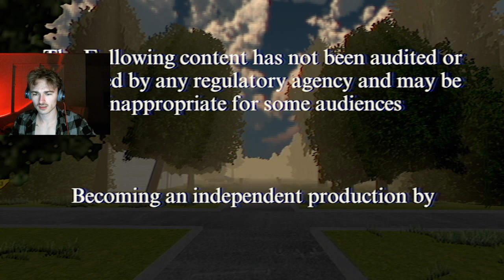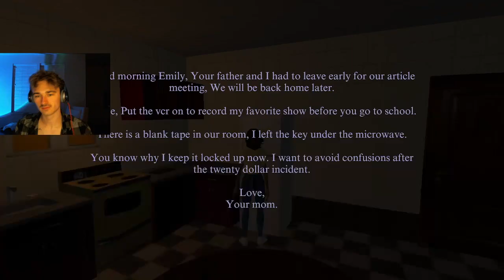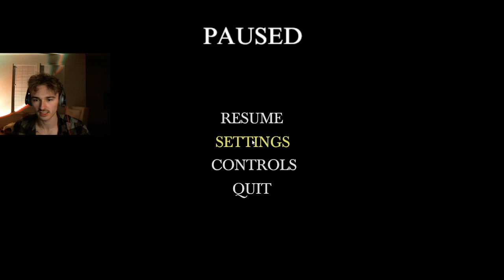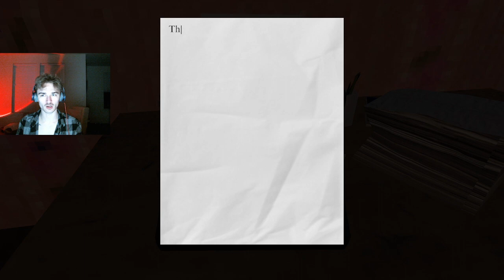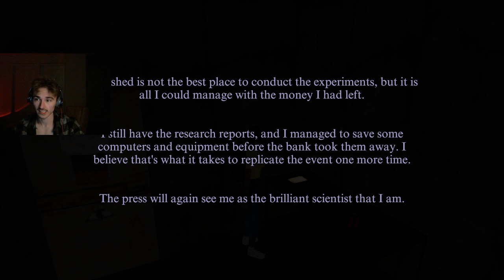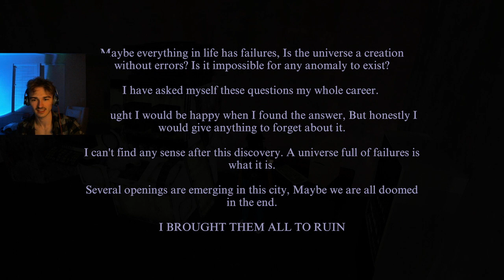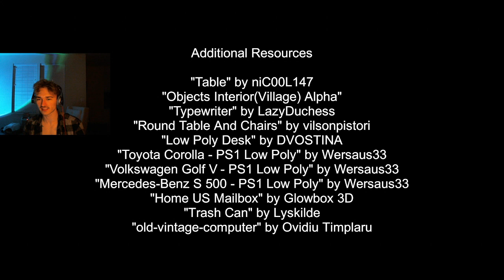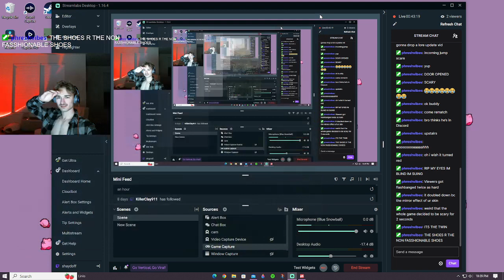Haunted Horror Stories: Gone with the Wind (Spring Rabbit)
Main Channel